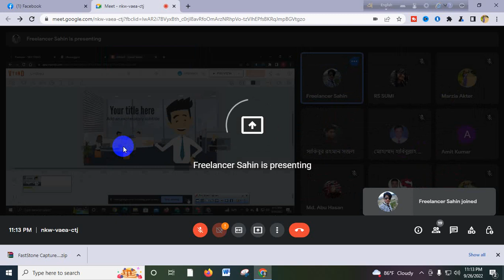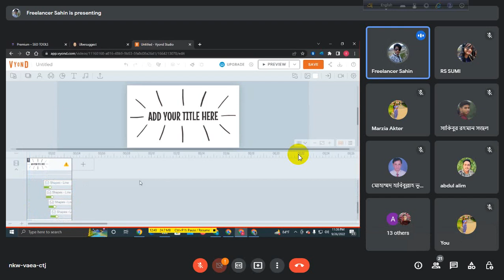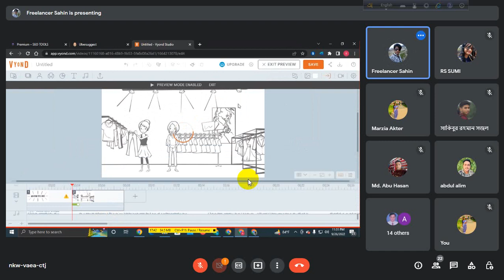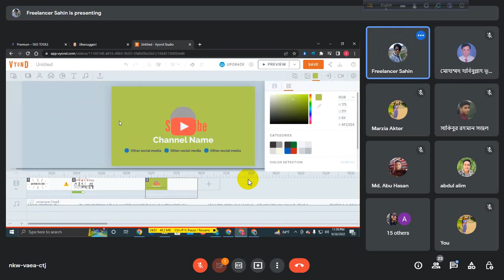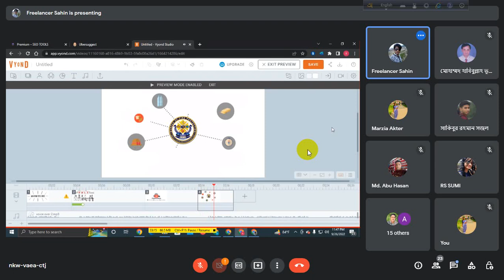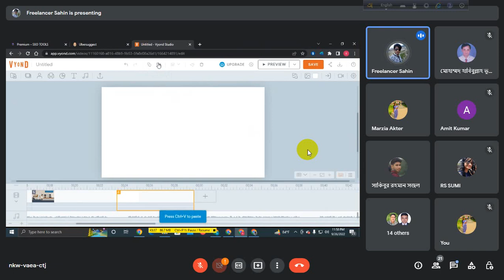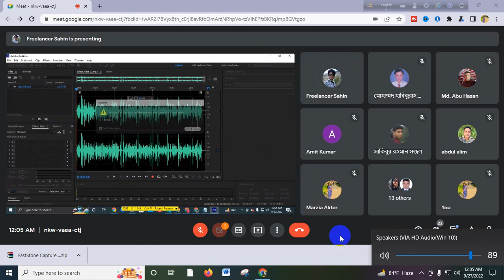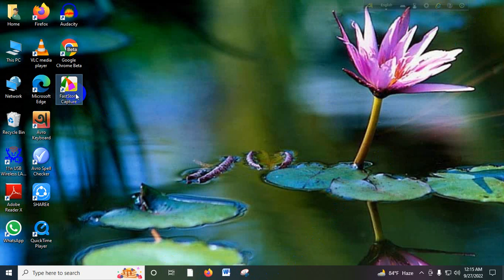how to use vyond template to create whiteboard animation |bangle tutorial |চলো শিখি একসাথে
Hi guys, welcome to my new whiteboard animation  tutorial.
In this tutorial  How To Use Of vyond template to create whiteboard animation Bangla Tutorial.

All Seo And premium tools cheap price provied now

 Adobe Premiere Tutorials, Duik Bassel 2 Tutorial, 3DS Max Tutorial, Mocha Pro Tutorial,
Videohive Sells Tutorial,Audio Spectrum
 After Effects Character Animation Tutorials, After Effects VFX Tutorials and ETC,vyond tutorial, boombox tutorial

after effects basic text
after effects animation preset
motion bd tutorial
after effects basic tutorial
after effects basic
text in after effects
after effects text animation for beginners
after effects text tutorial
basic animation after effects
basic text ae
bd motion
motion
bd
vyond
vyond bangla tutorial
2d animation
animation
animation bangla
চলো শিখি একসাথে
powtoon
video scribe
vyond
vyond tutorial
vyond studio
vyond animation
explainer video
goanimate tutorial
vyond tutorial for beginners
animated video
vyond for begginers
vyond whiteboard animation tutorial
vyond cartoon
vyond 2021
tutorial vyond
digital storytelling
vyond elearning
animated explainer video
animated video maker
vyond review and tutorial
animated videos